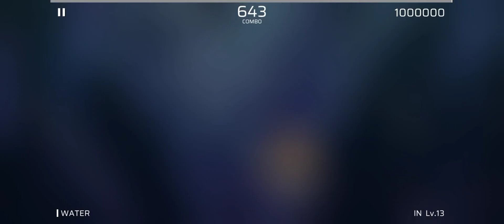[Phigros] WATER IN Lv.13 ( φ /Skor Sempurna)